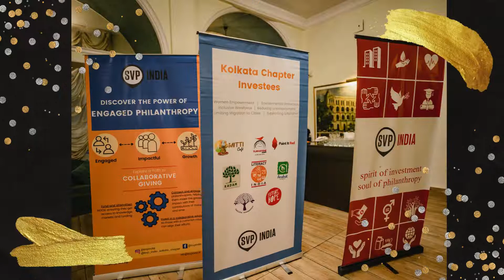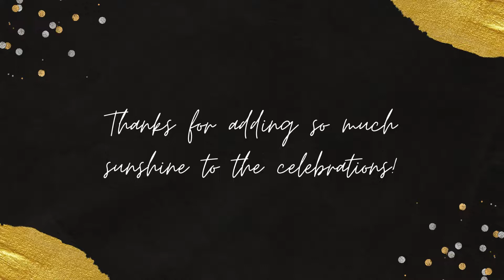SVP Kolkata: 4th Anniversary Celebration